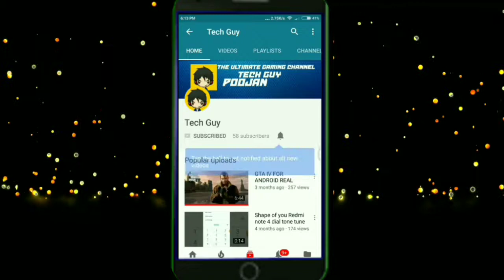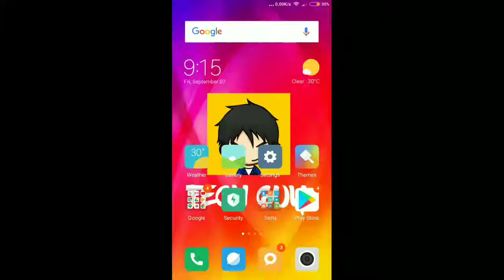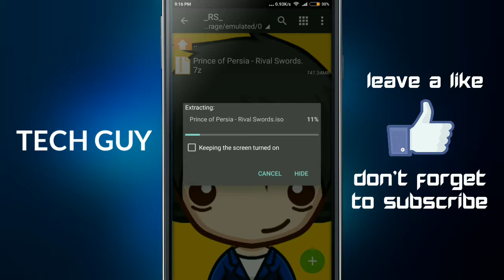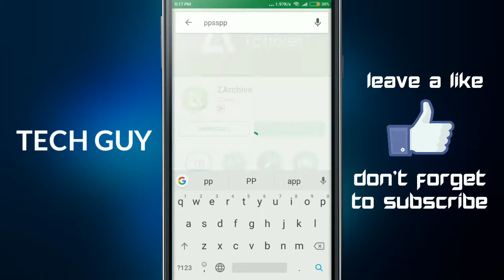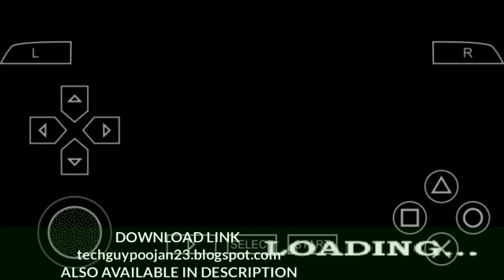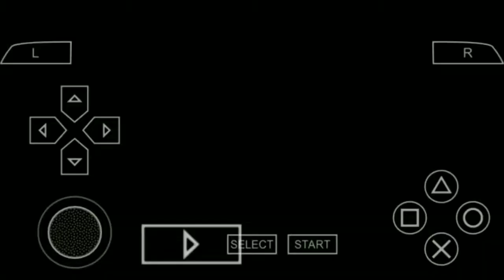DOWNLOAD PRINCE OF PERSIA RIVAL SOWRDS HIGHLY COMPRESSED|Tech Guy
MY LINKS ARE ALL SAFE
NO VIRUSES😊🤗

MY INTRODUCTION
NAME-POOJAN
STD-8TH
HOBBY-CRICKET, YOUTUBE
                        -TECH GUY
PEACE OUT.

TechGuy
TECHGUY
TECH GUY
Tech Guy
tech guy
techguy